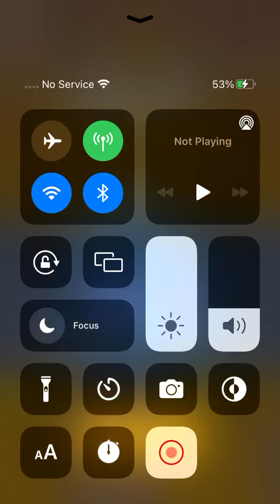Rolling Sky - Lively Spirits (Co Creation Level 7) (Weekly Match) (August 2nd - 9th, 2024)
I scored 264